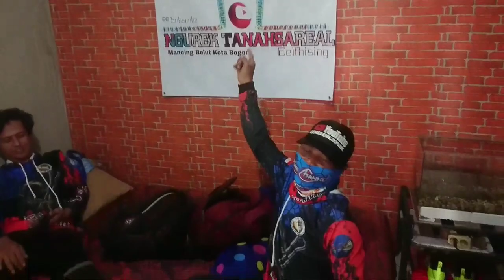Keseruan Ngurek Bersama @zianchannel || Mancing Belut || Eel Fhising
Keseruan Ngurek Bersama  @zian channel  || Mancing Belut || Eel Fhising

Assalamualaikum teman teman semua, Kembali lagi bersama kami si para pencari belut ngurek tanah sareal hari ini hari yang sangat spesial dengan kedatangan suhu suhu dari karawang yaitu zian channel lanjut Gimana Keserunya selamat menyaksikan jangan lupa bantu di like commen dan di subscribe yaa 🙏😘
unique eel fishing,eel fishing techniques,eel fish hole,big eel,catching eels,eels fishing,giant eels,viral fishing caught eel and fish,viral fishing eels in rice farm,giant mottled eel river monster's